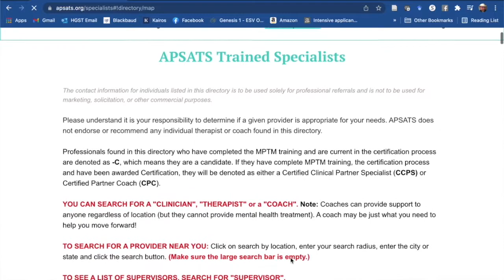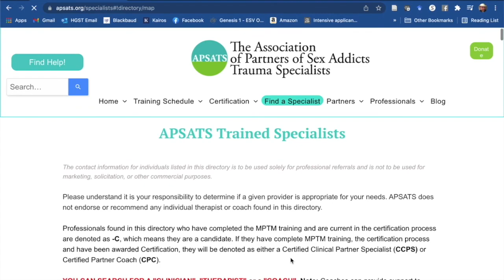Adding Attunement to Empathy, w/ Julie St.Onge, CPC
In Julie's interview, she will discuss why attunement is important, how it can be developed, the three C's of Non-Verbal Communication: context, cluster, congruency.

Albert Mehrabian's 55%, 38%, 7% Rule states that only 7% of what we communicate is with words, and yet we focus so many tools on this aspect. The rest of what we say is through signals, micro-expressions, facial reflexes, breathing patterns, and noises. Developing attunement to your partner's distress signals prior to the need for tools may help co-regulation prior to a conflict erupting. This can change the energy between partners and create safety in the relationship.